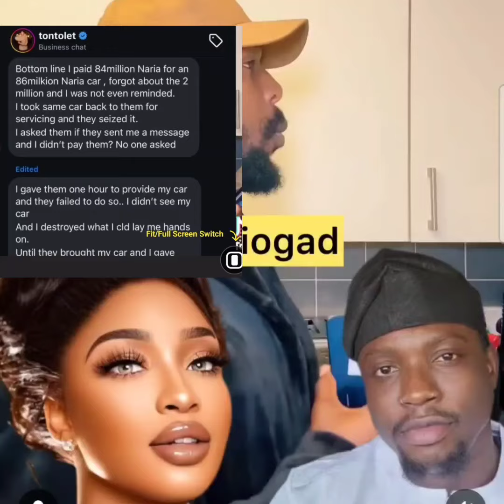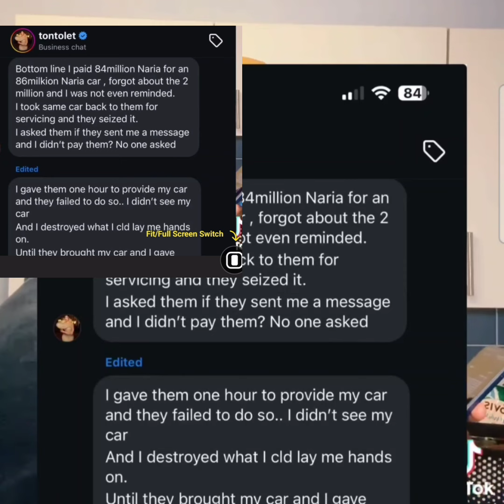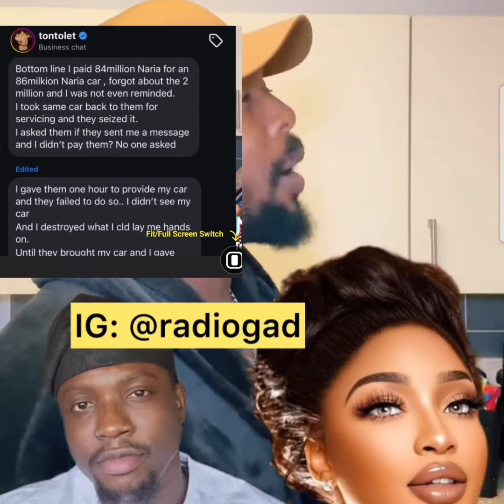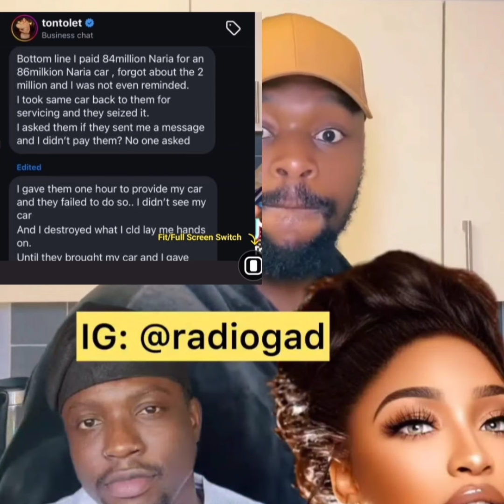Actress Tonto Dikeh side of the Story regarding the car dealer as she speaks to Radiogad